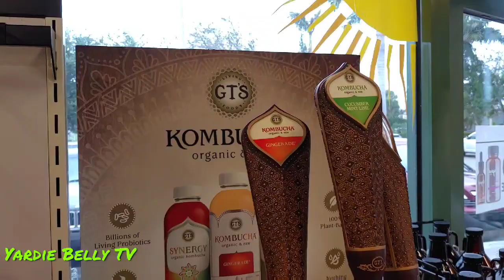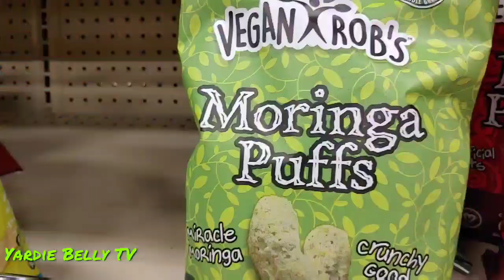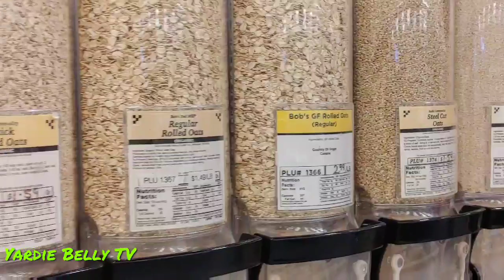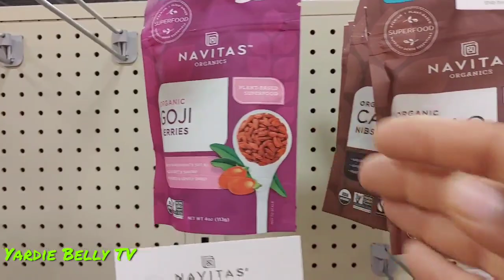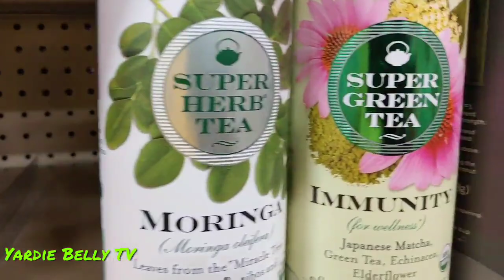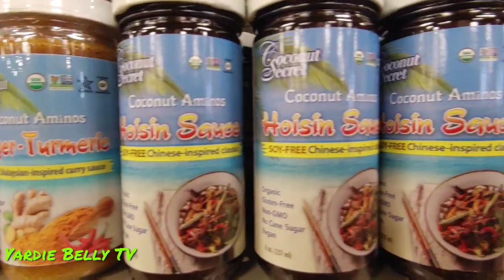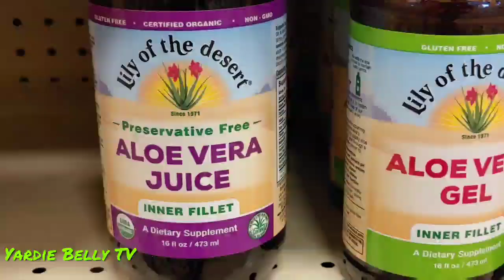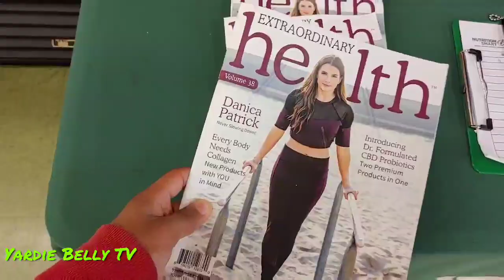🔴Exploring Nutrition Smart Natural Organic Grocery & Vitamin Store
THIS VIDEO IS NOT A PAID ENDORSEMENT. I'm just a customer who shops there and love the service.
Since they opened their first  store in Pembroke Pines in 1996, they have been committed to providing the community with the information, knowledge, and products necessary to achieve, improve, and maintain a healthy lifestyle. They pride themselves on delivering the customers an extensive selection of organic food and products and educating their consumers on nutrition and healthy living by offering free in-store seminars and classes.
We have been purchasing health supplement from them for a while now and it only made sense to do a walk through so my viewers can see just what I available from this awesome health food store.
Come walk through with us as we explore in Nutrition Smart.